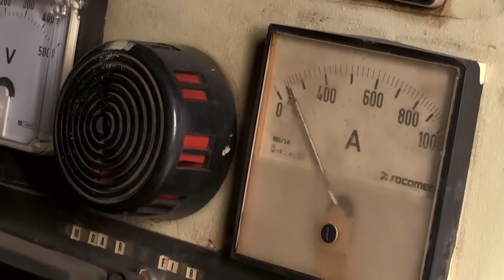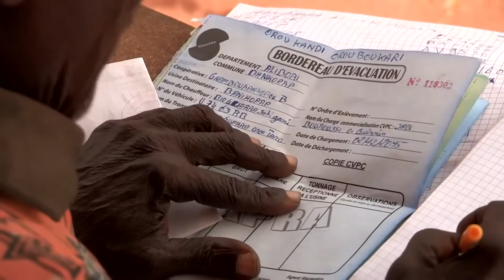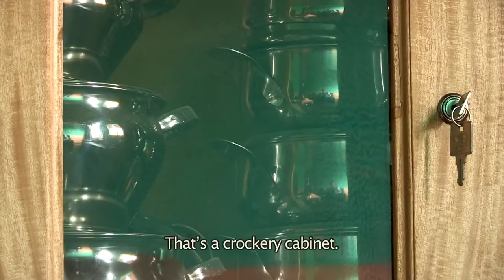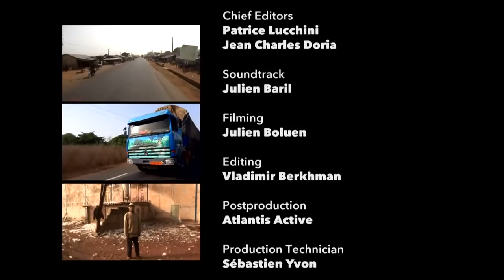World's Most Dangerous Roads - Benin: Blood Cotton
In northern Benin, each year from October to January, DRAMANE and ZACHARI, drivers of rattling trucks survive only to the rhythm of the cotton harvest. Like them, hundreds of drivers are trying to profit from this white gold which represents nearly 40% of BENIN's exports to rich countries. But in this very poor country, the cultivation of cotton dramatically impoverishes the soils of the countryside ... Because the immaculate flower requires astronomical quantities of water to grow ... water which in Benin is sorely lacking for the inhabitants who walk for kilometers on foot to find some ... In this painful context, ZACHARI fights to load the meager cotton crops with a rolling wreck ... DRAMAN he is seven days a week stuck behind the wheel of a huge truck, a "TITAN". He rushes to the ground, ignoring the pedestrians to deliver the port of COTONOU as quickly as possible. Even if his meager salary forces him to live on a small business, he is not the most miserable like those they meet on the road: The farmers and their children who work only to survive, the women who break stones under the blazing sun or the dockworkers who are paid twenty cents to carry a 200 kilogram bale of cotton.